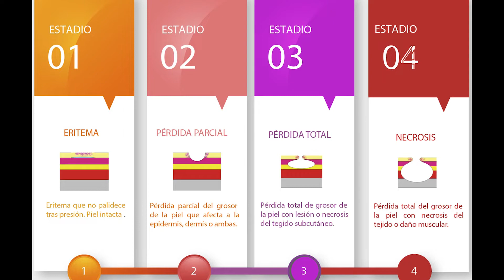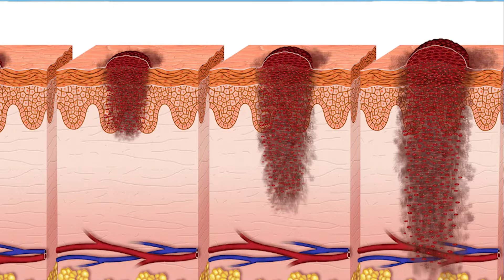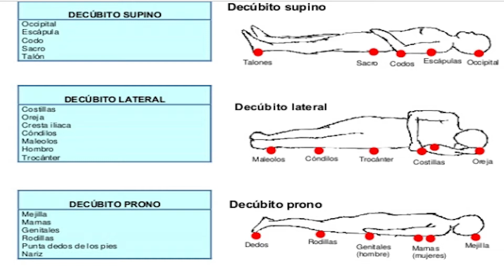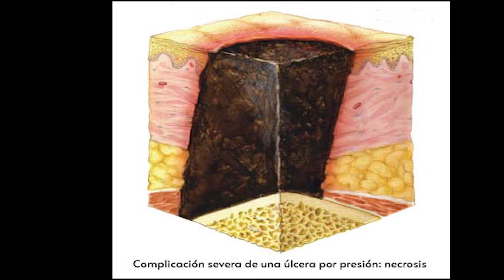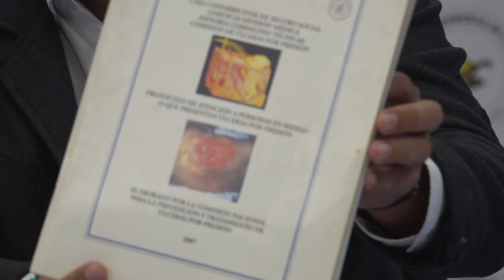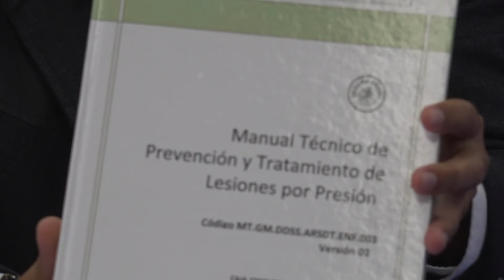ULCERAS POR PRESIÓN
HABLEMOS DE ENFERMERIA
Msc. Daniela Barrantes Martínez
Msc.Andrea Álvarez López
Msc. Harold Cordoba Segura